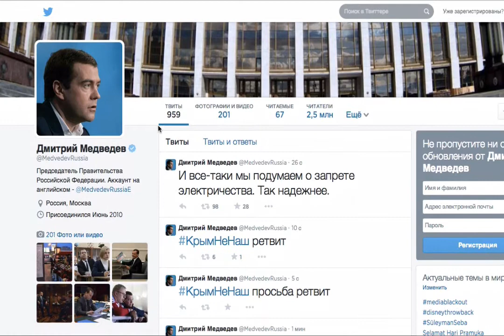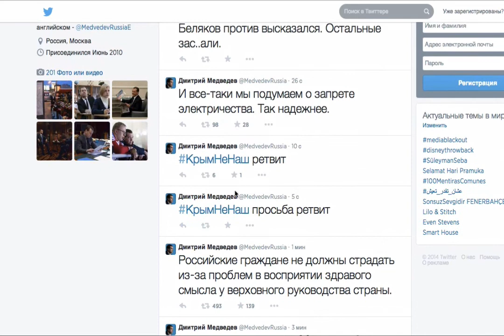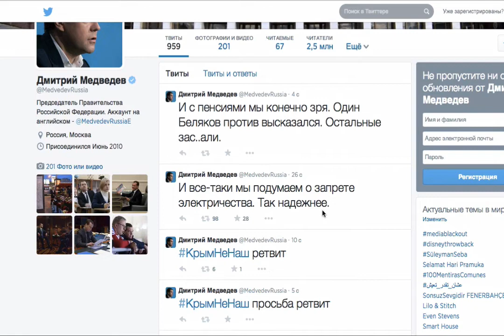Взломали Твиттер Медведева)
А написали правду)